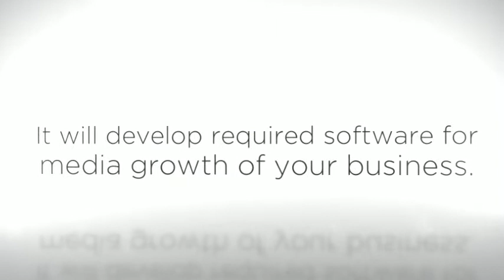Manage Social Media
In current day's online marketing world, manage social media is very essential. When a client calls into your call center, a one to one relationship is set up as there is a fairly private exchange getting place. The greatest aim is to make the consumer happy and this fulfills everyone. If not, they will usually complain to a few buddies. The social media element of customer services has brought about a customization in the game. Problems are posted on the wall, Tweeted or blogged regarding for the whole local community to see. You as a customer are anticipated to address or react immediately.